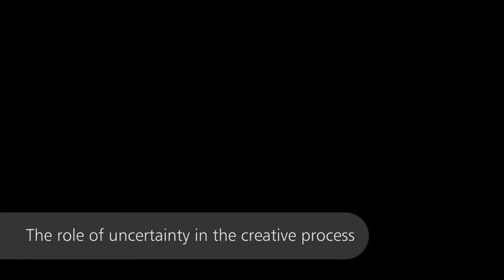Meet the Masters: Juhani Pallasmaa - The role of uncertainty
No dia 28 de outubro de 2017, no Festival Literário de Óbidos - FOLIO, a Build the City teve a honra de organizar um evento exclusivo de lançamento com uma conversa altamente elucidativa com o mestre, arquitecto e pensador finlandês Juhani Pallasmaa, membro do Conselho Consultivo da Build the City, num evento chamado "Meet the Masters - Juhani Pallasmaa por si mesmo".

Desejamos presentear os nossos assinantes e seguidores com trechos exclusivos da nossa conversa com o grande humanista, cujo vídeo na integra estará disponível à venda em DVD e VOD.

Neste excerpto o mestre finlandês fala sobre a importância da incerteza no processo de criação.

Torne-se sócio da Build the City para ter acesso exclusivo a este e outros eventos, aos nossos programas e a várias outras vantagens em: